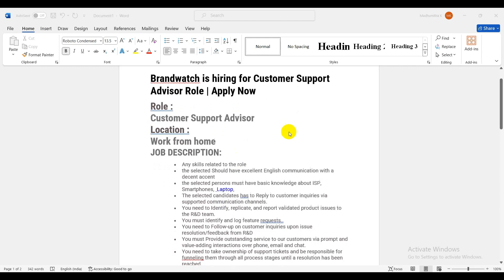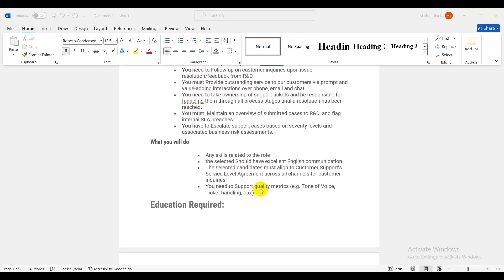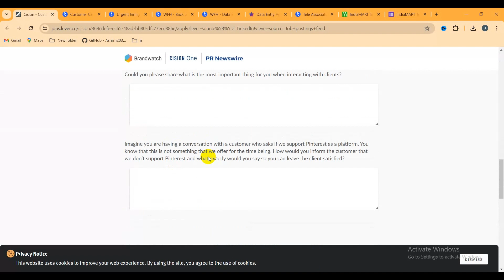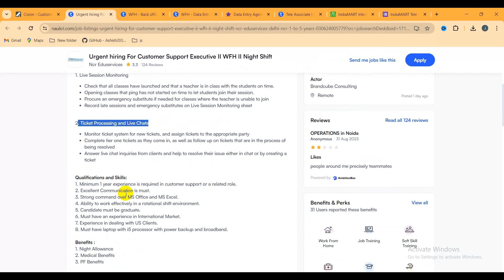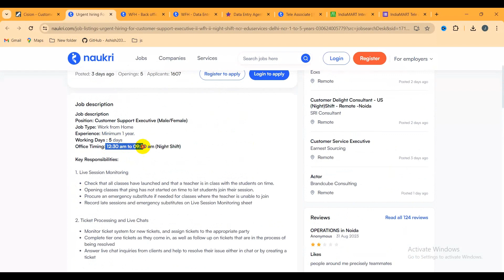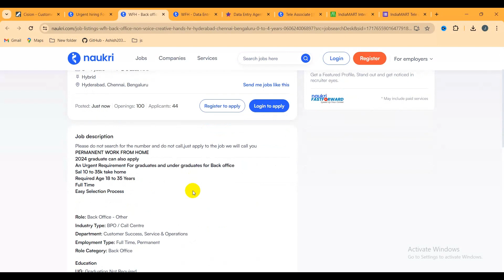Work From Jobs Tamil 2024 | Chat support jobs from home tamil | Telecom jobs in tamil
Work From Jobs Job Tamil 2024 | Chat support jobs from home tamil | Telecom jobs in tamil

work from home jobs 2024 in kannada,
work from home jobs 2023 in tamil,
work from home jobs housewives,
work from home jobs housewife,
work from home jobs for housewives in tamil,